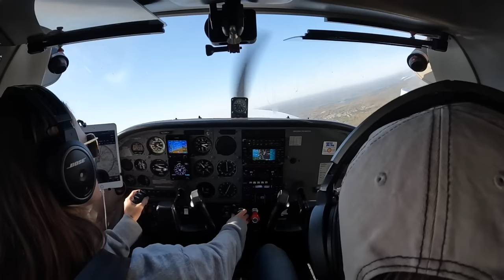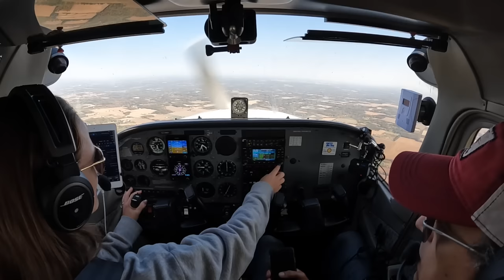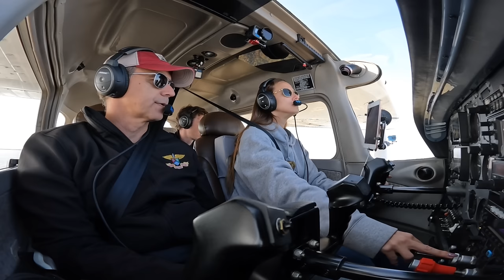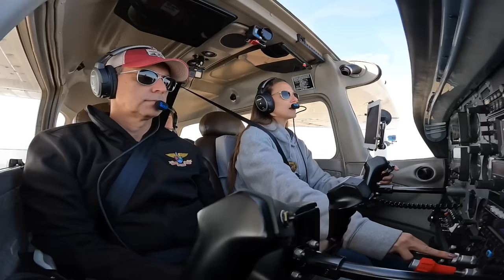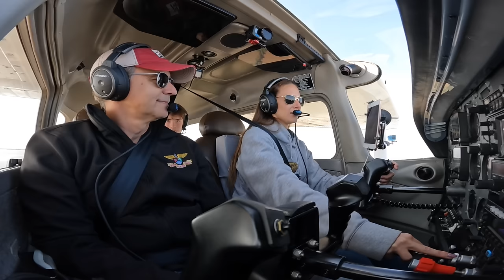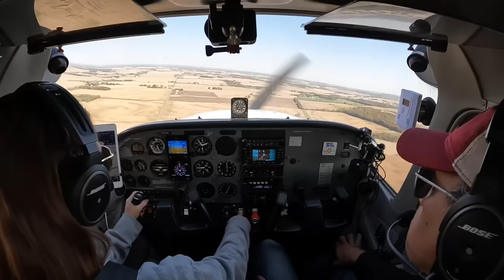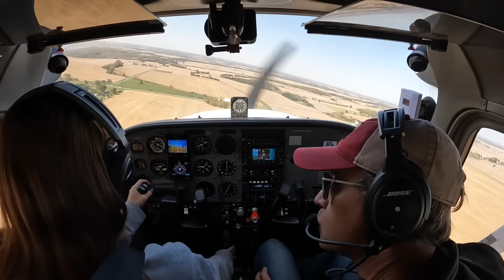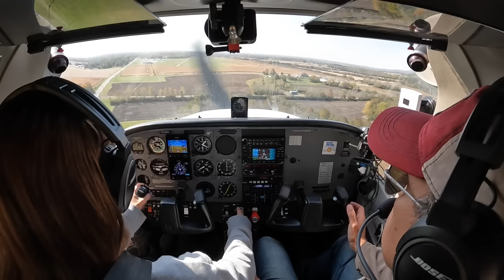Who’s In Control?? First Flight As FLYING PIC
All of her flight training lead up to this moment. Kim's first flight as Flying PIC!  As PIC she gave me certain rules, I wasn't allow to tell her what to do & I wasn't allowed to touch the controls.  Would I really be able to follow the rules?

Special Thanks To The Entire Sporty's Family For Being So Welcoming And Making Us Feel Like Family!!